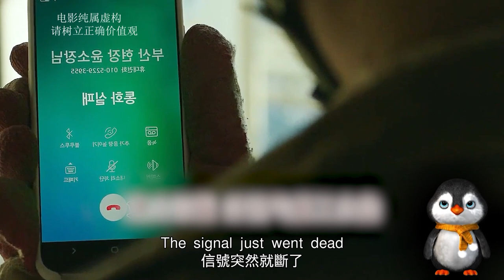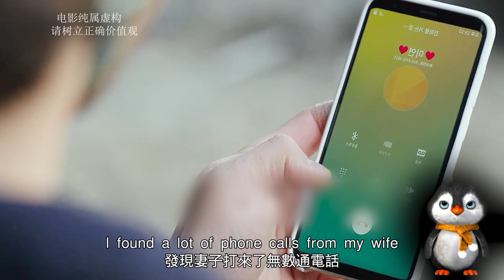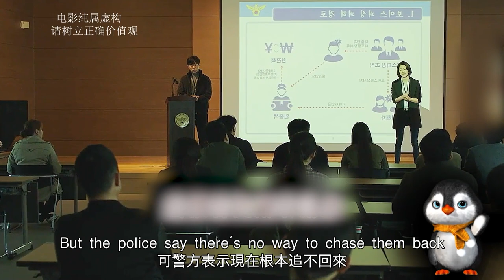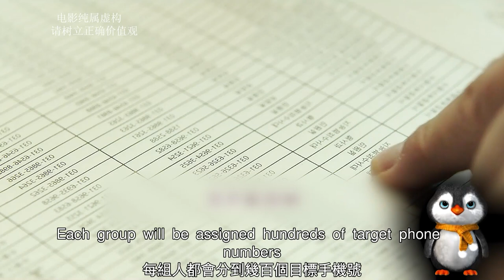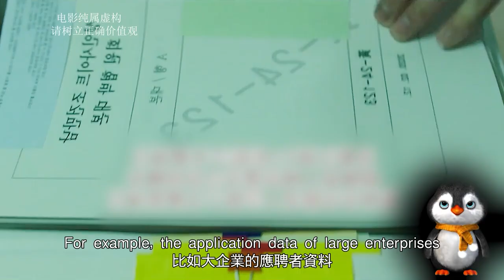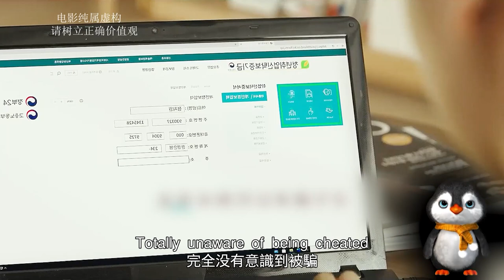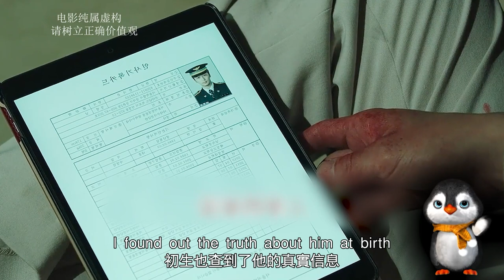【完整版】韓國電信詐騙極其倡狂，由於內容過於真實，被大陸禁播！